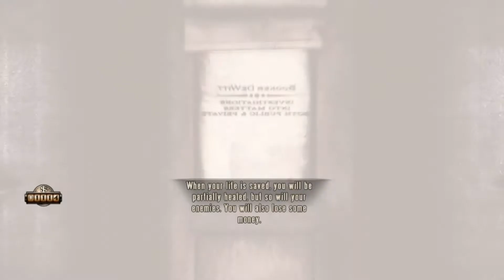Bioshock Infinite - Part 10: Don't Judge Me, Elizabeth - Nick Plays - SidecarGaming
Nick plays Bioshock Infinite.